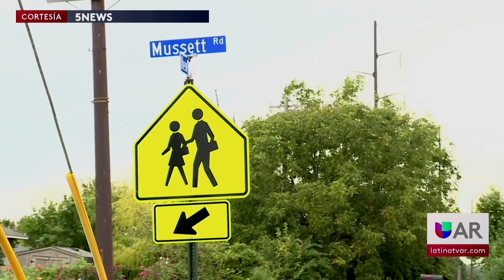Policía un niño es atropellado cerca de una escuela primaria en Fort Smith